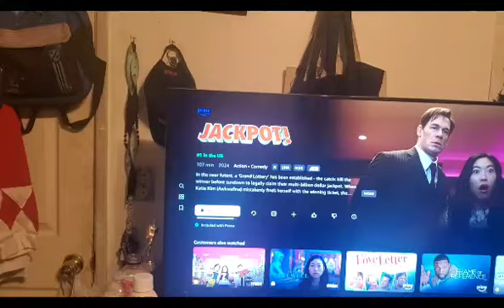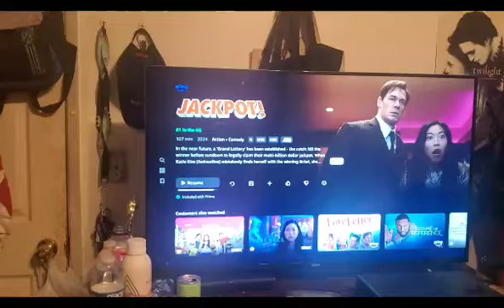The Movie Wizard of Oz - Jackpot (2024) Review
In the near future, a 'Grand Lottery' has been newly established in California - the catch: kill the winner before sundown to legally claim their multi-billion dollar jackpot.